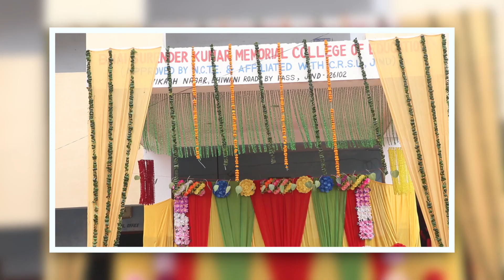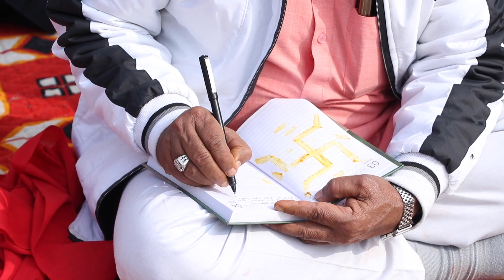Bhaat Function | 2023 | Mohini weds Aman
Hit Like
Share with family and friends
Comment your feelings
Bye